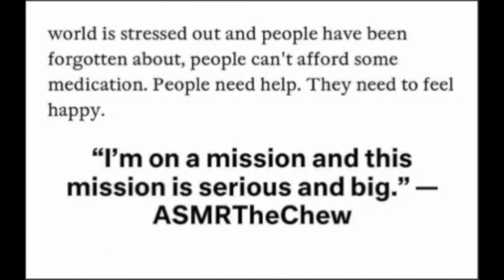STOVE TOP SALMON HOLESOME DINNER ASMR EATING SOUNDS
EMOTIONAL STORYTIME LIFE VIDEOS:

3. REVEALING HOW MY OLDEST DAUGHTER FEEL ABOUT ME | THE TRUTH WILL SET YOU FREE | Cilantro Salad ASMR Eating Sounds